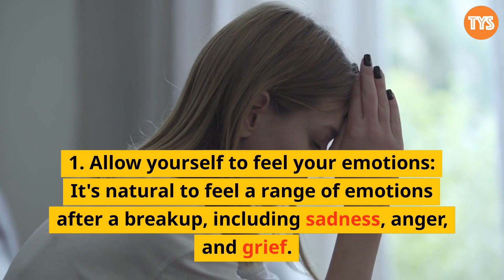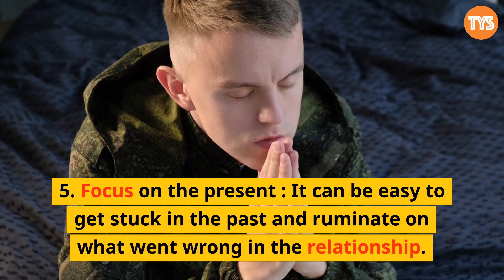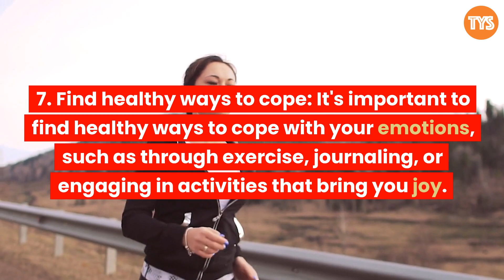Teach Yourself 7 Ways To COPE With A BREAKUP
If you've just broken up with your partner, it can be hard to cope with the emotions. This video provides some advice for you to cope with your breakup, so you can start your healing journey.